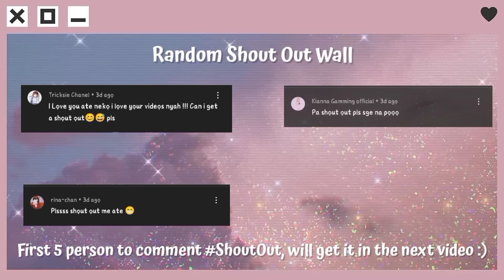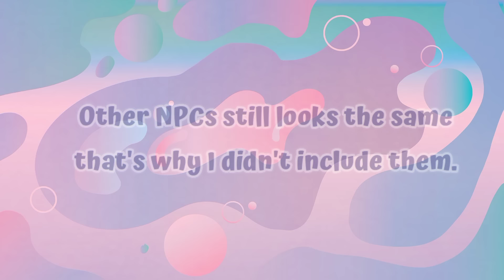NPC Evolution | 2018 VS 2022 Comparison | Sakura School Simulator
Hi Nyah! In this video, I made a comparison between the NPC from the oldest version versus the NPC of the latest version of Sakura School Simulator. Can you try to spot the differences? Thank you so much!
( ˘ ³˘)♥

Thanks!
Nyaaaah 💕